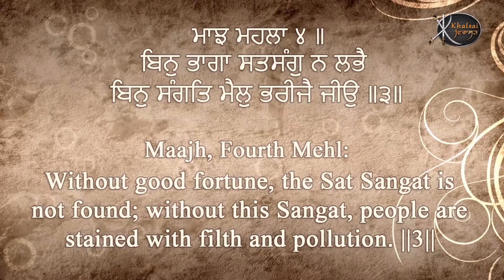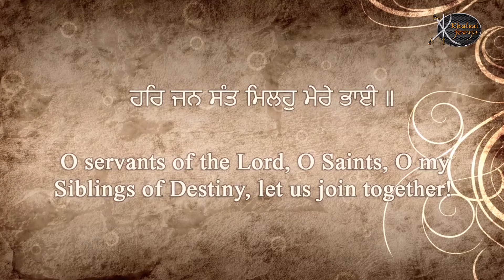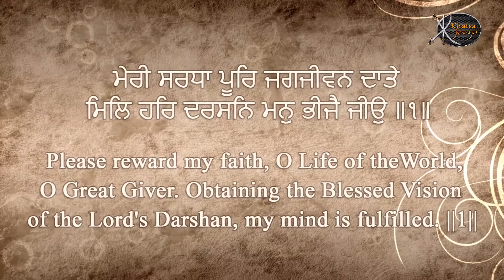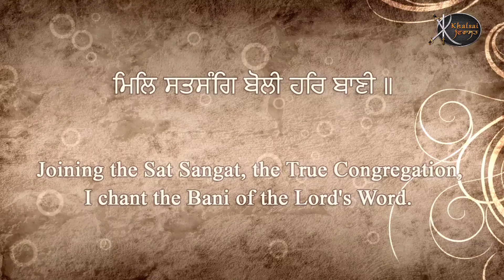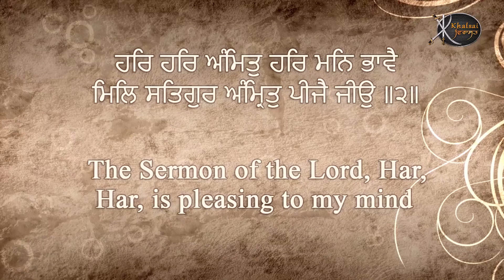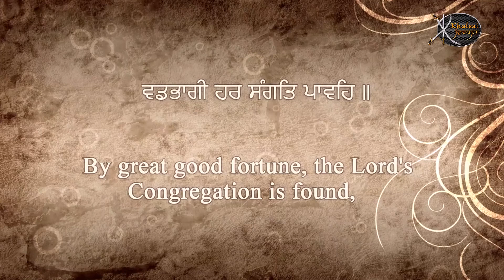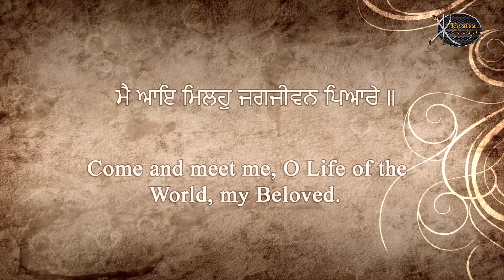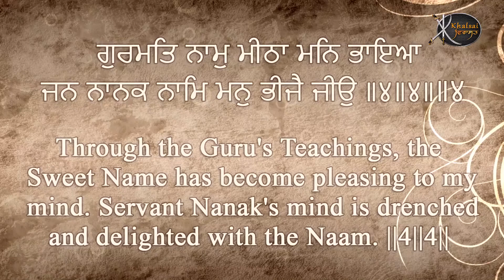BIN BHAGA SATSUNG NA LABHEY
Bhai Navneet Singh Ji(Hazoori Ragi Sri Darbar Sahib Ji Amritsar) wale 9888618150